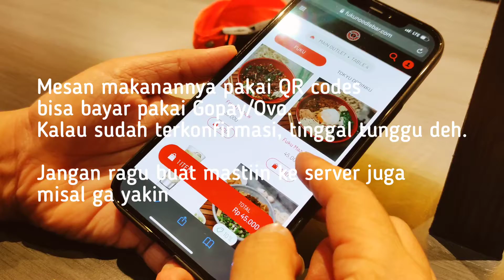nyoba mie item di Fuku Noodle Bar di Kumulo, The Breeze BSD.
Kuro Mazesoba di Fuku Noodle Bar, Kumulo Compound, The Breeze BSD.